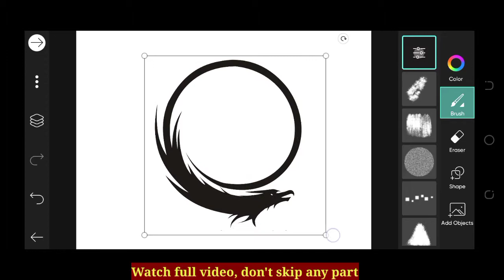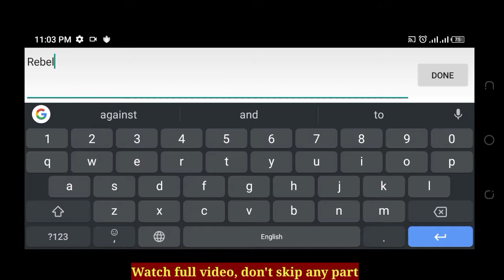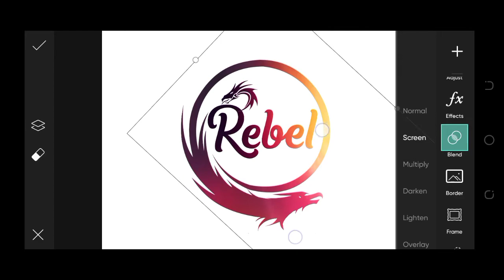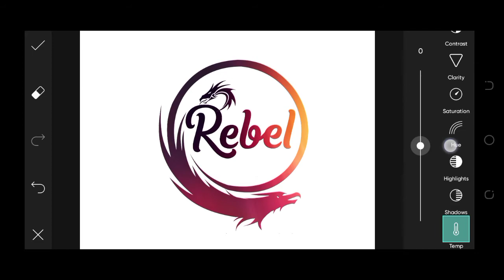How to make Dragon Gaming Logo in picsart || Create Dragon pubg gaming logo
(How to add fonts in picsart ,Must watch these videos👇)

In this video we learn how to edit simple text Dragon logo in Android & create 🐉 Dragon Gaming Logo Pubg gaming logo in picsart Mobile.Following topics cover in this video:
How to make Pubg Gaming logo in Android
How to make Dragon logo
how to make simple text logo
How to make Dragon logo on Android
How to make Dragon logo in photoshop
Create Dragon logo
Gaming logo
new simple text logo
Picsart logo
Pubg Mobile
Logo
Logo designs
Logo templates.